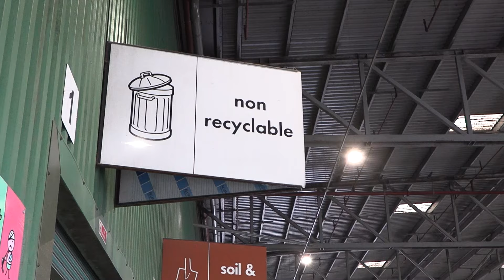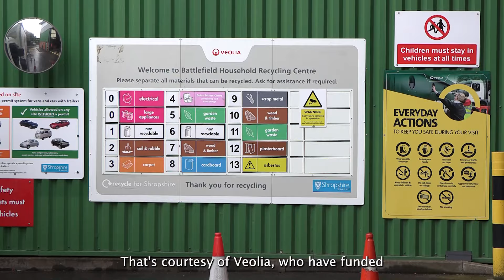Household Recycling Centre booking system